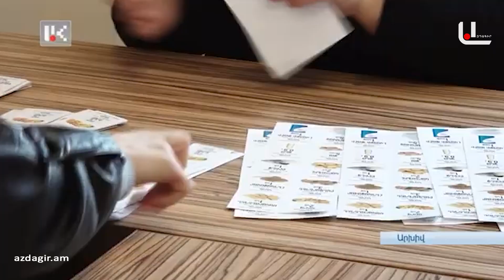ԱՐՑԱԽԻ ՊԵՏՆԱԽԱՐԱՐԸ ԱՇԽԱՏԱՆՔԱՅԻՆ ԽՈՐՀՐԴԱԿՑՈՒԹՅՈՒՆ Է ՀՐԱՎԻՐԵԼ